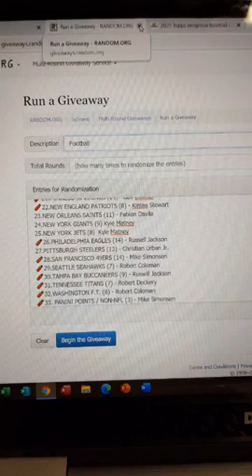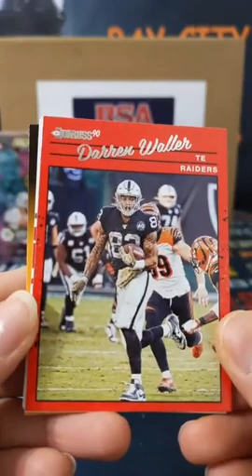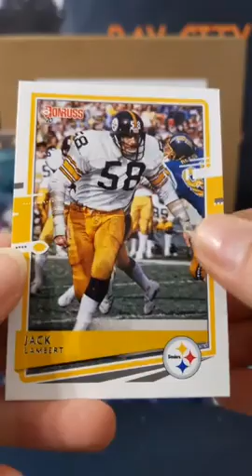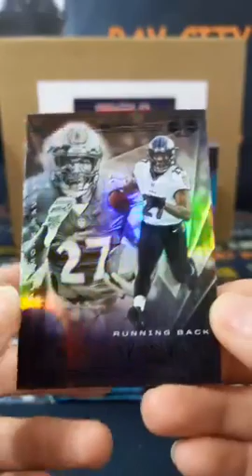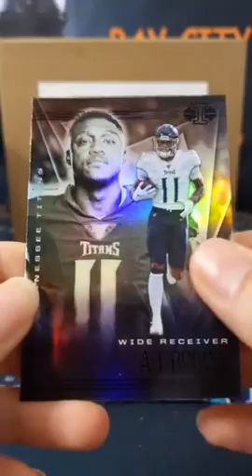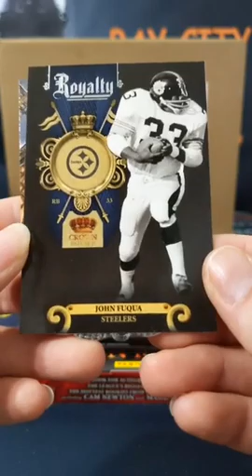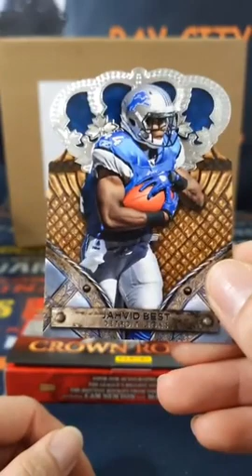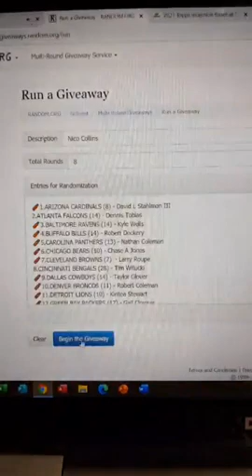🏈 2011 Crown Royale / Donruss Blaster / Illusions Mega / RSA Auto Jersey